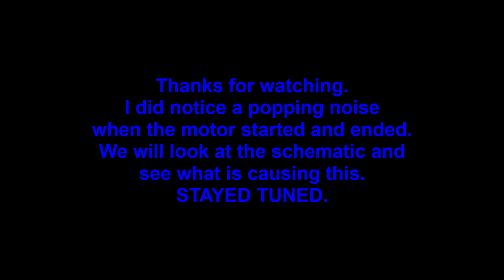Marantz 6100 Test Demo